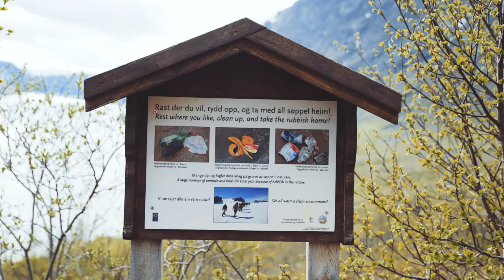Essential Hiking Tips | VISIT NORWAY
Hiking in the Norwegian mountains is wonderful. It's also a serious matter and can be challenging for even the fittest trekkers. Be prepared and stay safe.

For packing lists and destination guides to Norway's top hikes, go

CREDITS
Film production: Kristian Paulsen (selvestepaulsen.no)
Creative Direction & Art Direction: Bleed